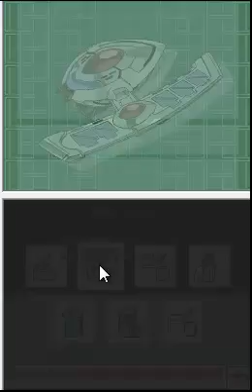Yu-Gi-Oh! 5D's WC 2009 Stardust Accelerator [DE] [013] Lennys Untergang